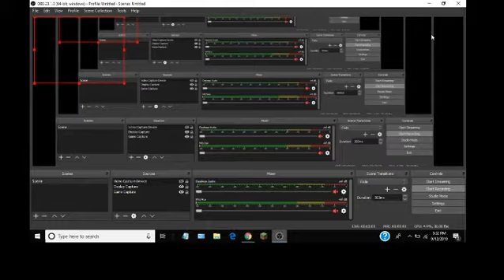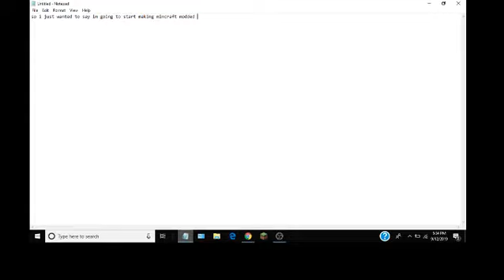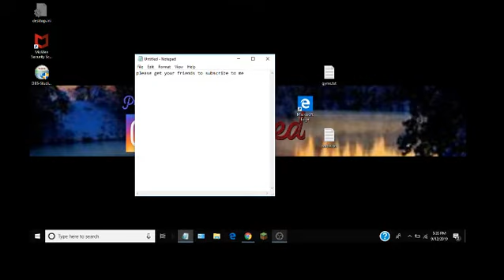Guys im back and ready to make more videos!!